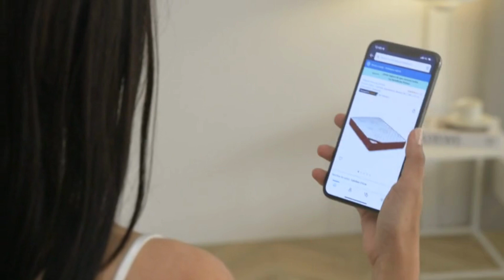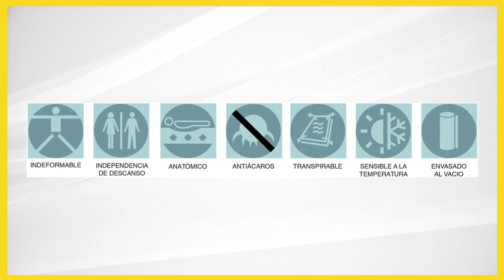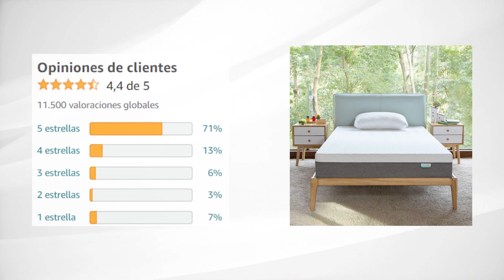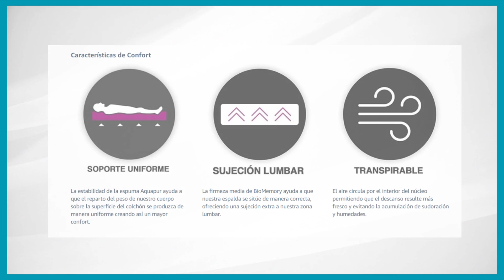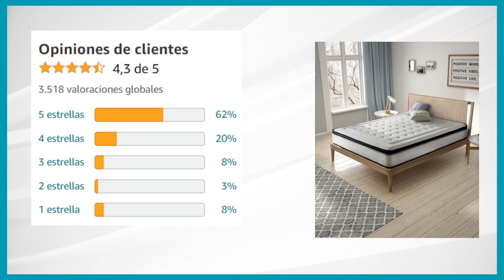🛏️ los 4 mejores COLCHONES para un sueño reparador,Qué COLCHÓN comprar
Bienvenidos al canal vitrina virtual.

Si estás buscando un sueño verdaderamente restaurador, te presentamos los mejores colchones que satisfarán todas tus necesidades de confort y descanso. Basados en investigaciones en Internet y reseñas de clientes, te presentaremos los colchones mejor valorados de Amazon.

00:20 mejor colchón para dormir
02:00 como elegir el mejor colchon para dormir
04:50 mejor colchón calidad precio
06:50 mejor colchon calidad precio 2023